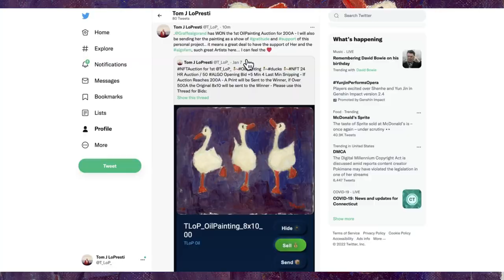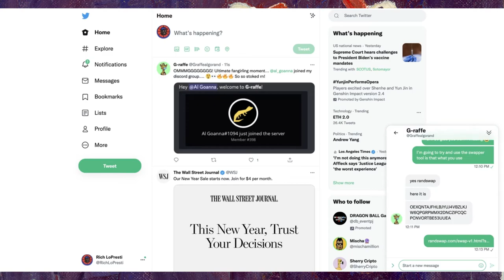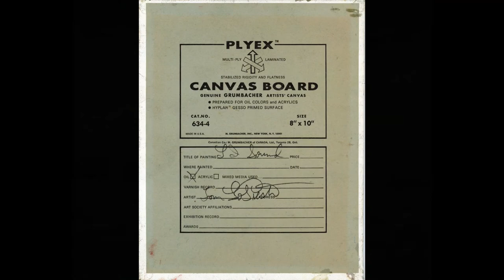1st NFT Twitter Auction for 111 Year Old Artists OilPainting ducks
Tom J LoPresti Nft twitter auction for 1st Oil Painting NFT - the Ducks - Happy Feet! 111 year old artists work now on the algorand blockchain forever!!!

The Traditional Twitter Auction happened, and was a success, The Auction Ran for 24 Hours, and received multiple bids, from multiple people. Description: NFTAuction for 1st @T_LoP_ Duck#OilPainting Duck#ducks Duck#NFT 24 HR Auction / 50 ALGO Opening Bid +5 Min 4 Last Min Snipping - If Auction Reaches 200A - A Print will be Sent to the Winner, if Over 500A the Original 8x10 will be sent to the Winner. @Graffealgorand
WON the 1st OilPainting Auction for 200 ALGO - I will also be sending her the painting as a show of gratitude and support of this personal project.. it means a great deal to have the support of Her and the algofam, such great Artists here... I can feel the Love!

Thank you @Graffealgorand and the algofam for your support @AlgoBones
 for Bidding and for being there! CC: @quicksandcream

We are making history here peeps! Thank you Thank You Thank you! AlgoFam NFTfamily. The support has been nothing short of amazing, as an NFT artist or collector, I would check out the algorand blockchain if you haven't already!!

I am documenting the journey, the process, my experience with the Algorand Community, the websites and tools that are made available for me to do so.  Trusting Milford Photo  here locally for helping me with the first Scans. RandGallery for being so kind and encouraging, and appreciating my Grandfathers work, where I will be hosting the 1st Sketchbook drops, as I will add one more book for the first drop, and mint them at a price of 19.10 Algos as he was born in 1910, and will Giveaway the first two Sketch book covers to give back to the community and all the support I received thus far!!

I am blessed and grateful!!!  This is only the beginning as I would love to give back to Artists in the Community who might need assistance in acquiring the tools and technology they need to create their Art!  All in Tom's name, cementing his Legacy... Tom you made it, you made it Big Time... Global Sensation!!

Ever since I inherited many pieces of my Grandfathers Artwork, I wanted to share it with the World. He hustled and sold many pieces, painted murals, but still had to keep his day Job as an Insurance Salesman. always doodling at work, in his down time. I received beautiful Oil Paintings (hung all over my house and office), Duck Rock Sculptures, other Rock Art, and many many Sketch books that he drew in creatively as he saw the world. I am able to see and share his story through his eyes, and artwork. Unfortunately i never met him, but feel him closely, with all of his work around me on the walls of my home, and eventually, on the Blockchain forever as NFT's. I want to honor him by sharing his work with the World, and giving back in his name to other Artists, by creating a fund to give back to artists who may not have the means to buy the tools they need to create their art. come on this journey with me, and if you share a similar story, hopefully I can assist you in doing the same. There are many families as @youlovetheweb said on twitter "reading about your project gives me a lot of hope for so many families and individuals in the future to go onto do the same activity with their own families treasures, to preserve the history by the best new technology and to carry on their families legacies." No truer words have been spoken!

Creating, Collecting, Non Fungible Tokens (NFTs) - Should not be intimidating

Contrary to belief, buying an NFT is simple if you know what you are doing. I am here to educate you on the Steps in Collecting your First prized Piece of NFT Artwork on the Algorand Blockchain… It may sound intimidating, but trust me it isn’t. If I can do it, You can DO IT!